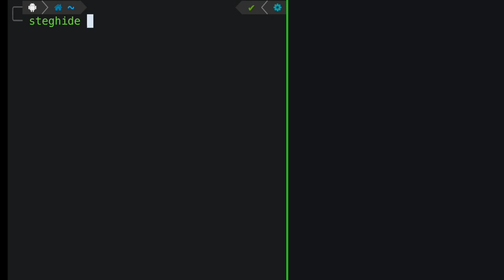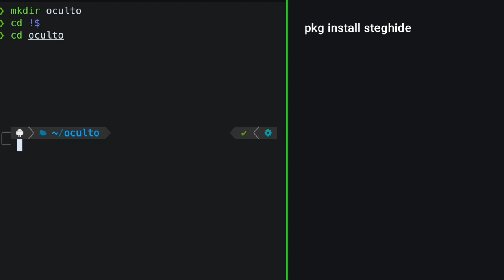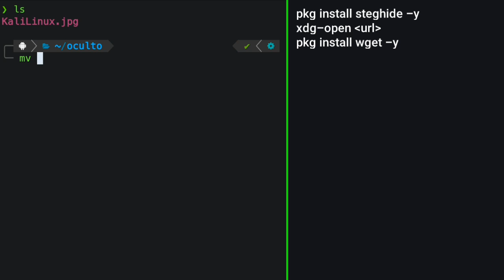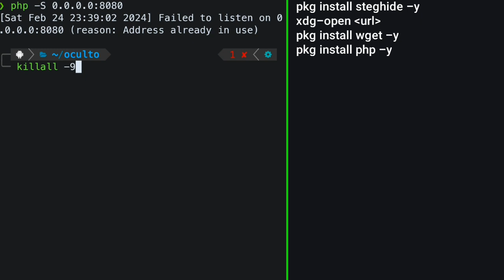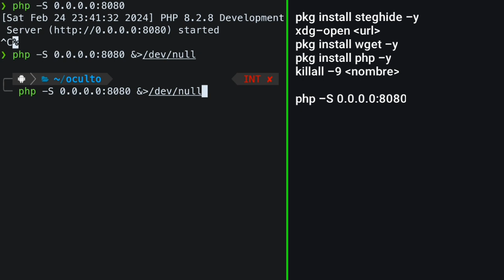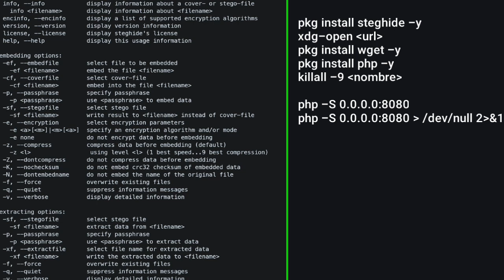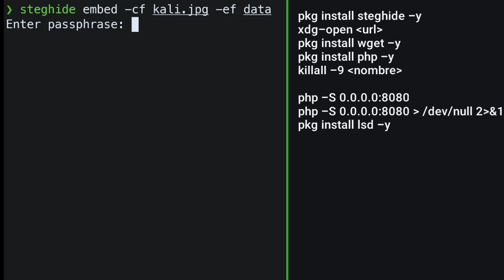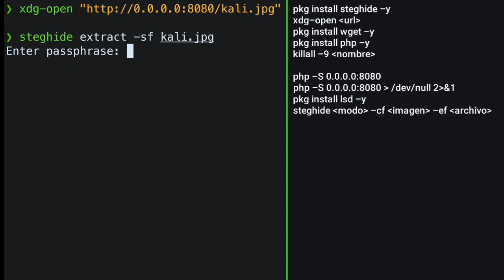Cómo ocultar archivos en una imagen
Apoyen el vídeo con un like para seguir haciendo este tipo de contenido.

🔵 El link de Github lo pondré en la descripción cuando el video sea público.